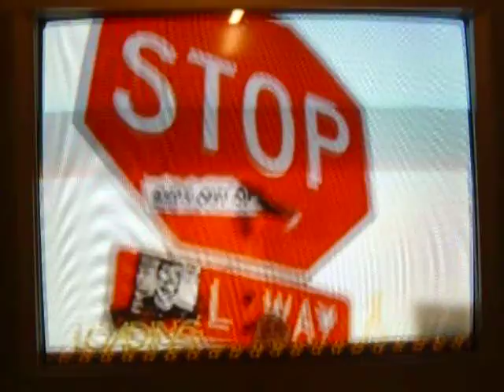RB2- "Panic Attack" (Expert Vocals, FC GS)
Here's a fun little game for everybody that wants to play along, I changed all the outfits on everybody. If you want to play, send me in a PM what you think has changed on each person (besides Kirby, he's obviously different looking). I'll reply back to tell you if you were right or not. There's 7 changes in all and can be anything on the person. Compare it to past videos for hints. Good luck and happy hunting on the search.

Also, to explain the ending, this is the final video where Angel will be the bassist for Bats Out of Hell. So wishing her a hearty good bye from the band as she will be replaced before the next video. For now, it's still Angel on bass, Hal on guitar, Kirby on drums, and myself singing as usual.

Finally, I love Panic Attack a lot, so it was long overdue this song get done. Dream Theater is a pretty good band as well, though I don't know a lot of their songs. Either way, hope you all enjoy the song. I always thought the Tokyo stage was perfect for the song, too, because it looks so insane.

High scores (Top 5 leaders for the guessing game):
1.) Shadow Scar Knight- 4 out of 7
2.) N/A
3.) N/A
4.) N/A
5.) N/A